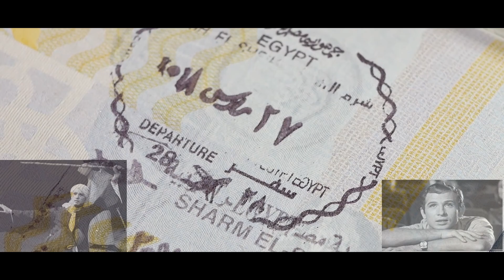Eemah: Remembering Reda Tribute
I was asked by the Baladi Babes to perform in their show on August 29, 2020 honoring the late Mahmoud Reda. Like many choreographers, Mahmoud Reda definitely had a recognizable style. To me, he was a great reminder that you never had to limit yourself to studying just one style because there can be beauty in merging multiple styles together while still honoring them separately. What I like most about Reda is that he was able to take social and folk dance and bring them to a stage so a theater audience could enjoy. And since “all the world’s a stage” and we’re all stuck at home, why not simplify my settings and just dance? I chose to dance to a song from a film with choreography so great, I didn’t need subtitles to understand it. The dancing spoke for itself and the dancers all looked like they had a lot of fun. So in honor of Reda, I decided to just have some fun. Even with Premiere crapping out on me several times, I had fun creating this. Please enjoy!

"El Oksor Baladna (Luxor Baladna)" - Mohamed El Ezabi/Mohamed Al-Ezaby